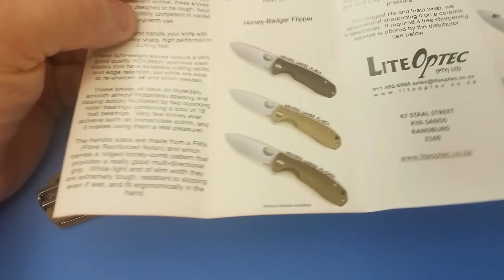10 Things to Know About the Honey Badger Knife